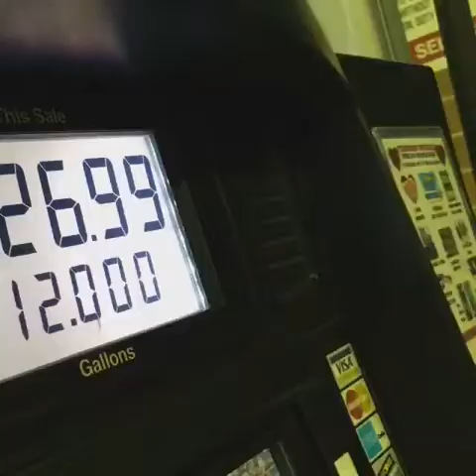Now I Lay Me Down To Sleep| IWG 2017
💜Live to Spin Vlogs©💜
💐About Us💐
I started this channel a while ago as a place to post random videos, but realized I enjoyed vlogging better and sharing my life with y'all. We vlog all our competitions and days when we feel like you would enjoy seeing what we're doing.
Who Vlogs?
My name is Hannah (16) and I mainly vlog and edit all these videos, but my Aunt Shelly also Vlogs with me! Time to time you'll also see Teresa, Natalie, Sarah and Angelica!

Peace out Livies, Live Life To the Fullest!!